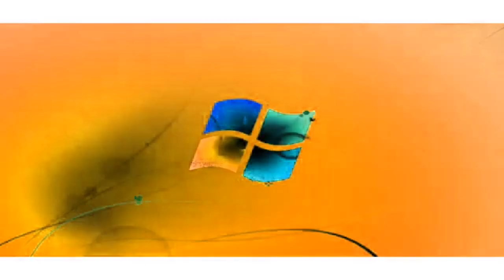Windows 7 Logon Csupo in Tone Sounds